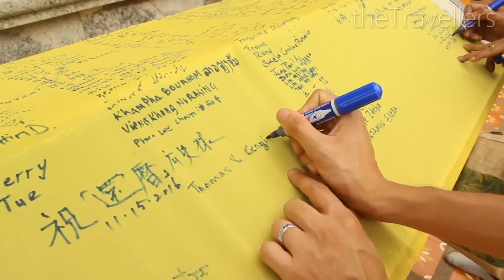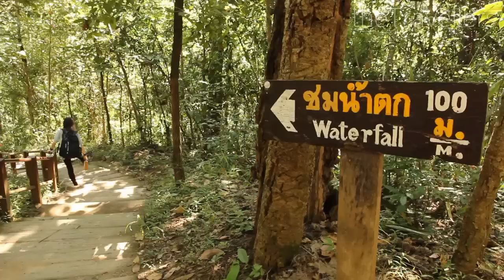Chiang Mai in 5 Minuten | Reiseführer | Die besten Sehenswürdigkeiten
Chiang Mai liegt im Norden von Thailand am Rande des Dschungels. Die Stadt und die Region Chiang Mai bietet viele Sehenswürdigkeiten, wie z.B. Elefanten Parks, Doi Inthanon, Doi Suthep, Long Neck Villages und Night Markets.
Empfohlene Reisedauer: Min. 4 Tage
BUCHE DEINE REISE IN 5 MINUTEN:
VISUM ► nicht notwendig
FOTO UND VIDEO:
CANON EOS 750D
CANON OBJEKTIV 15-85mm
ACTIONCAM ROLLEI 430
SMARTPHONE SAMUNG GALAXY S7
REISEN IM WEB:
All music in this video are free for download with permission for commercial use.